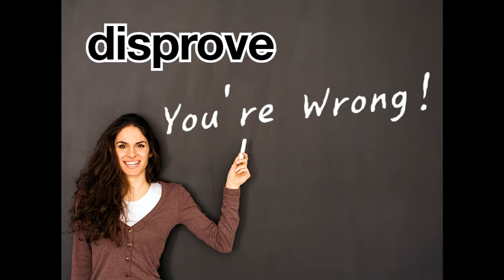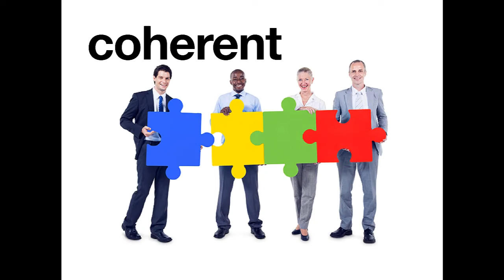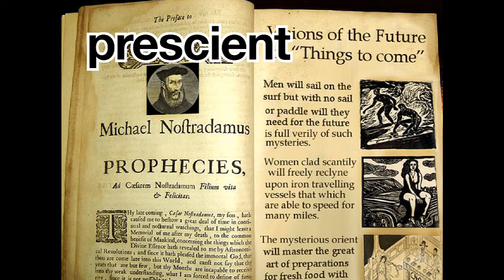허민 보카바이블 4.0 - DAY14 (공무원 영어어휘, 편입어휘, 토플, 텝스 대비 영어단어)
14년간 영어어휘 베스트셀러, 합격생의 가장 많은 추천을 받은 교재!
허  민샘의 "보카바이블 4.0"의 학습동영상입니다.
시험에 가장 많이 출제된 영어단어만 모은 표제어 1000개를
이미지와 mp3(스텝업 공식 mp3)로 쉽게 공부하실 수 있게 제작했습니다.
40년간의 통계로 시험에 가장 많이 출제된 것들로만 엄선한
보카바이블 4.0 표제어 1000개만 알아도
공무원 등 각종 시험에 필요한 영어단어의 절반은 준비하셨다고 봐도 무방합니다.
보카바이블 표제어 1000개를 하루 3분, 총 2시간만 투자하시면
모두를 암기하실 수 있게 만들었습니다.
* 식사시간이나 대중교통 이동할 때 짬짬히 반복해서 봐주시면
1000개의 표제어를금방 암기하실 수 있을 것입니다.
* 매일 매일 동영상 전체를 반복해서 보아주시면 암기에 더욱 좋습니다.